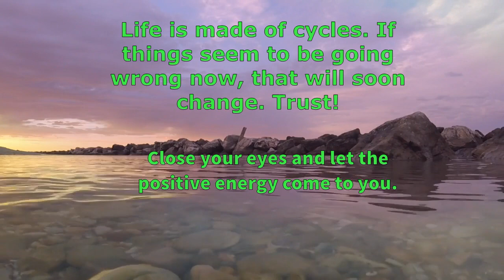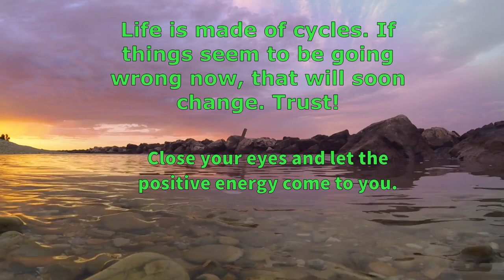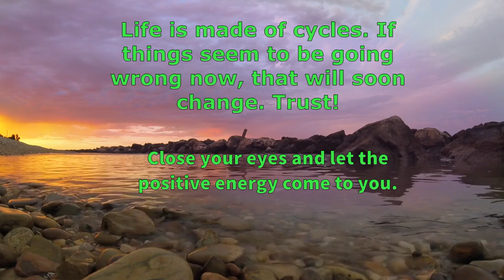Life is made of cycles. relaxing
relaxing
music to relax
relaxing video

sea
beach
bird
sky
song
Image
waterfall
flowers
tree
romance
love